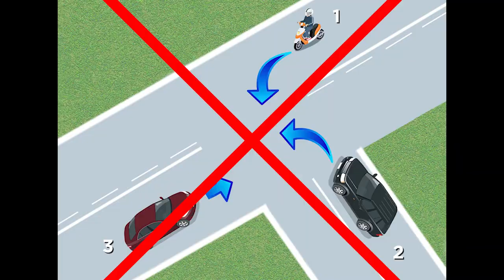Ayancık - Türkeli - Boyabat İkisu Kavşağı Trafik Bilgilendirmesi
Ayancık İlçe Jandarma Komutanlığımızın hazırladığı bu çalışmada; sık sık trafik kazalarının olduğu Ayancık-Türkeli-Boyabat İkisu Kavşağı hakkındaki gerekli trafik bilgilendirmesi yapılmaktadır. Bir daha kaza olmaması için lütfen bu video çerçevesinde belirtilen bilgiler ışığında kurallara uyalım.